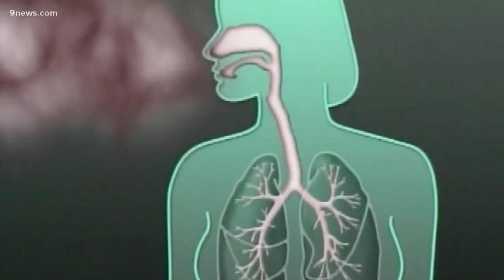Why Denver's ozone problem is getting worse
A new report from the American Lung Association shows some concerning air quality in the the Denver area. Ozone pollution is the primary concern.

9NEWS (KUSA) is located in Denver, Colorado.